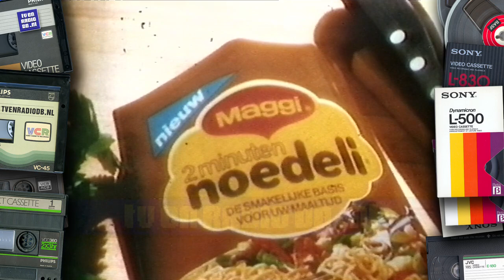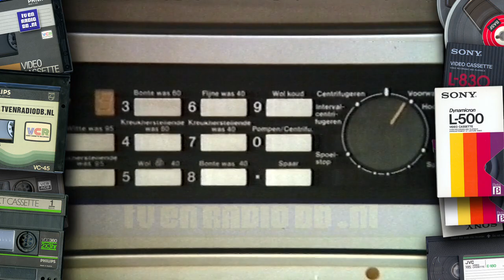TV: STER Blok (19801106, 2300, Nederland 1) | Loeki de Leeuw | Reclame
Compleet STER Blok, uitgezonden op 6 november om 23:00 uur op Nederland 1.

Reclamespots:
- Loeki de Leeuw intro (Draaimolen)
- Maggi Noedelli
- Loeki de Leeuw
- Fischer Technik - Zeepbellenmachine van Thomas Gutjahr
- Loeki de Leeuw
- Rowenta stoomstrijkijzer
- Duyvis - Topsport voor half geld
- Oetker taarthulp
- Loeki de Leeuw
- Echte Boter
- Loeki de Leeuw
- Miele
- Loeki de Leeuw outro (Draaimolen)

Source: Betamax.